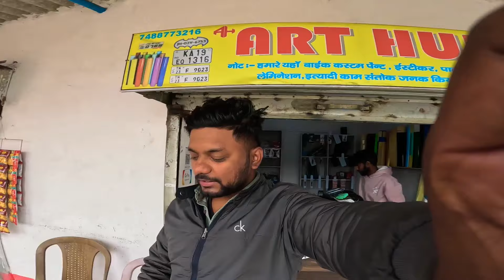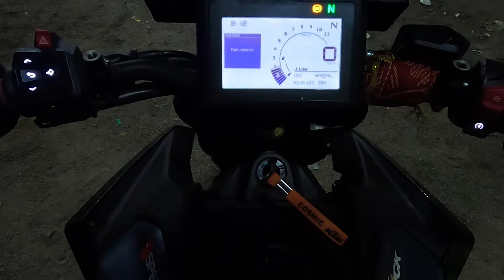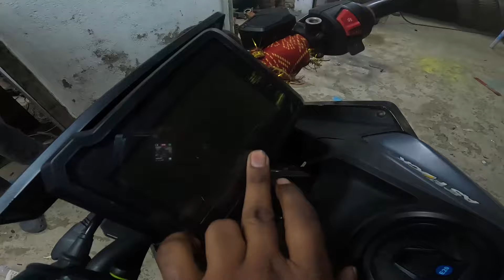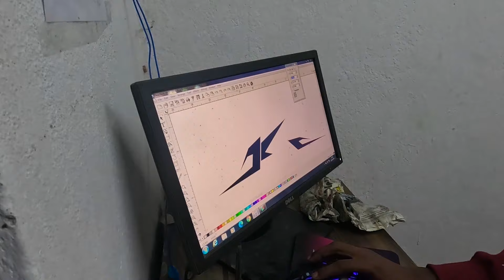DUKE 390 GEN 3 New Graphic Installation⚡️Custom Wrap & Alloy Paint | Duke 390 Modification🔥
Ktm Duke 390 Gen -3 2024 ,  Installing Custom Graphic Wrap 🔥⚡⚡
One & only one pies in jharkhand..🔥⚡️⚡️